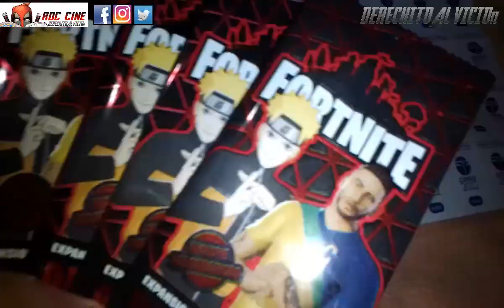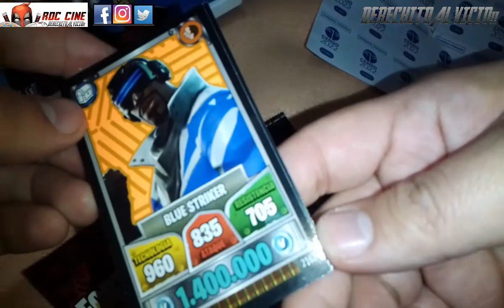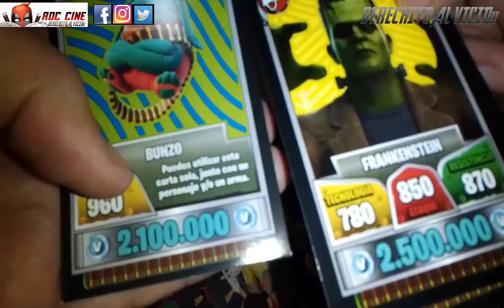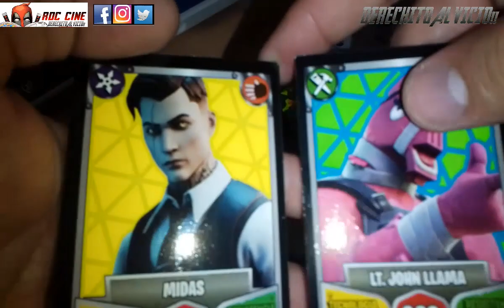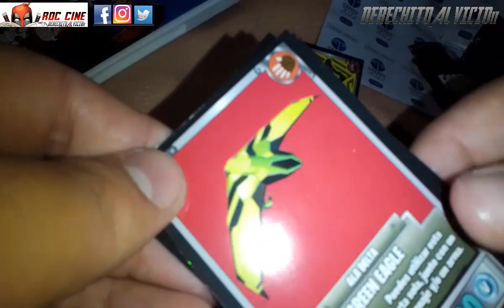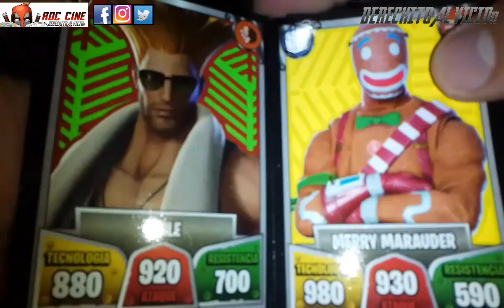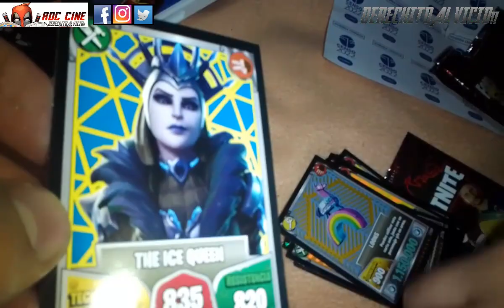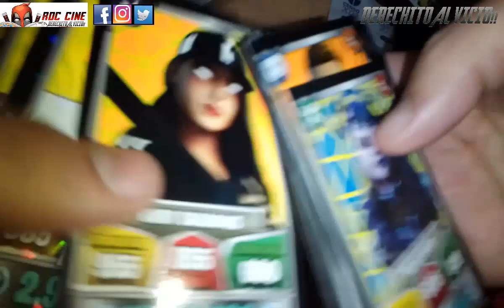[RDC] Unboxing Cartas Fornite DELUXE - Nuevos Sobres y Cartas Holograficas de la Coleccion 13 al 23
Derechito al Vicio! Somos RDC Cine y en este nuevo unboxing abriremos los Sobres de Cartas Fortnite Deluxe, las cuales traen sus mejores cartas de las colecciones 13 al 23. Pero además, encontraremos cartas holograficas entre ellas.

¿Llegaremos a abrir la Caja Deluxe? ¿Una carta brillante vale a cinco normales? ¿Nos saldra una Sakura Brillante? Todo esto y mas en nuestro unboxing de la semana. No te lo pierdas!!